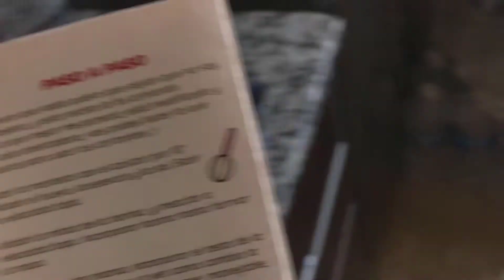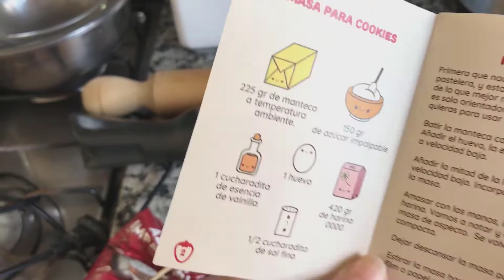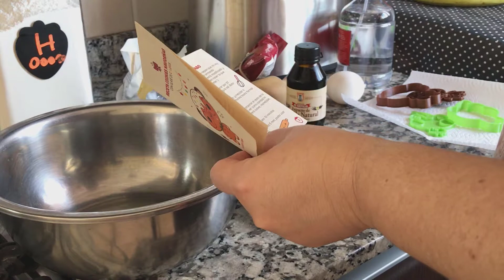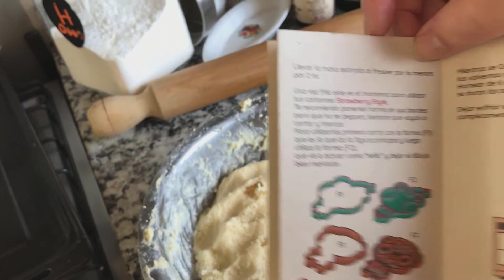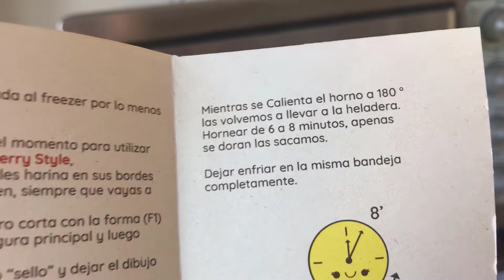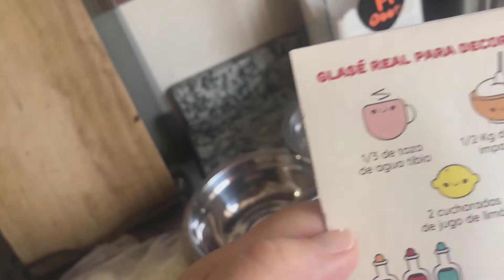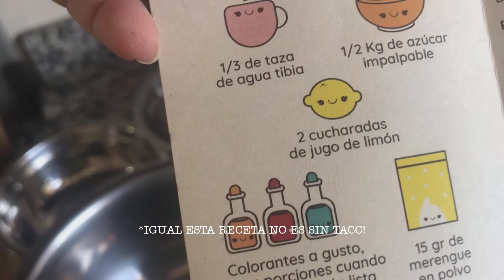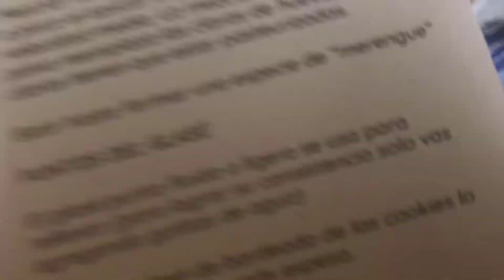GALLETAS DE NAVIDAD - USANDO MIS CORTANTES! - FAIL?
GALLETAS DE NAVIDAD - USANDO MIS CORTANTES!
Este es un video Especial para estas fiestas!, los que me siguen en mis redes sociales sabrán que tengo cajitas temáticas con productos, y este mes le tocó a los navideños, uno de los productos que trae es un recetario para hacer estas galletitas usando mis cortantes que vienen en ellas listos para hacer las más ricas galletitas para regalar a tu familia y amigos!.

Si queres comprar esta cajita, la que tengo disponible es esta (solo para Argentina)

Ingredientes para la masa:
220 gr de Manteca pomada
150 gr de azúcar impalpable
1 cucharadita de esencia de vainilla
1 huevo
420 gr de harina 0000
1/2 cucharadita de sal

(para todo el proceso de preparación mira el video!)

Ingredientes para el Glase:
1/3 de taza de agua tibia
1/2 kg de azúcar impalpable
2 cucharadas de jugo de limón
15 gr de merenge en polvo
colorantes a gusto!

SEGUIMIE EN MIS REDES!

No olviden de darle like al video y sucribirse los quiero!.

Gaby